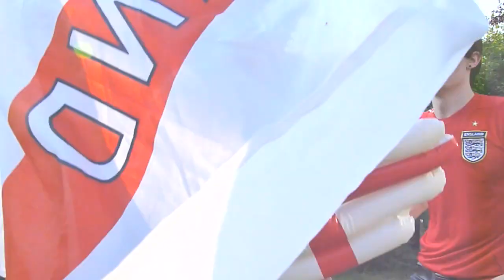have a mint - The Gordon Browns.mov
After a dismal 2010 world cup performance why not make a song about supporting England and sucking on mints